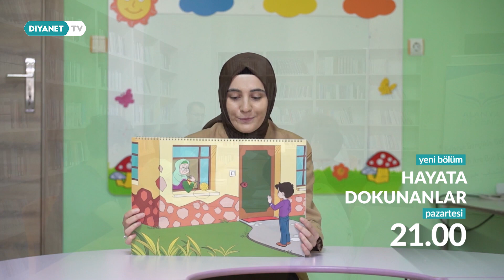Hayata Dokunanlar 139.Bölüm - Tanıtım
Bu hafta Alanya İlçe Müftülüğü'nün manevi destek alanında yaptığı hizmetlerin anlatılacağı Hayata Dokunanlar pazartesi saat 21.00'de  Diyanet TV'de.